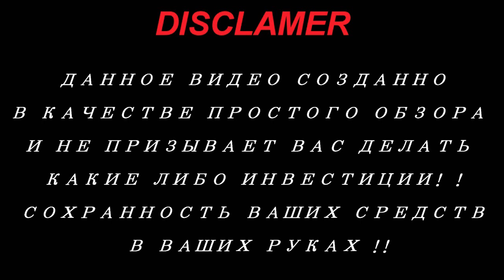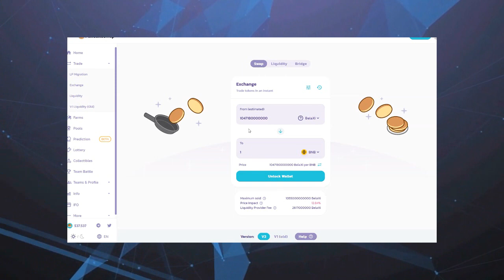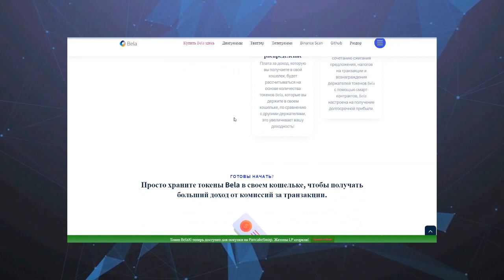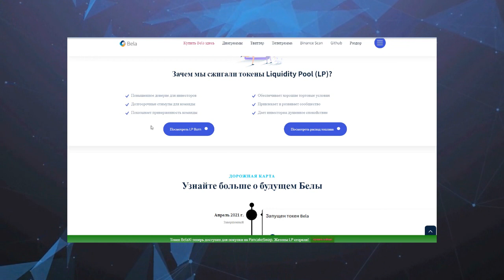Обзор проекта - bela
Receive passive income directly to your wallet in a non-custodial way
by holding the Bela token.
As a holder you gain access to the Bela ecosystem and earn passive
liquid income on every transaction. We've burned 90% of supply
and burned LP tokens too!